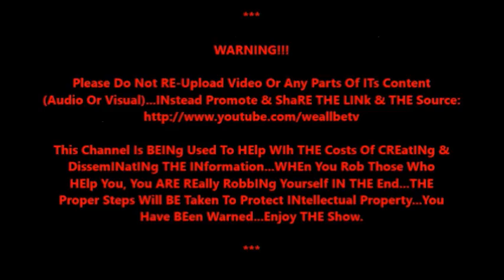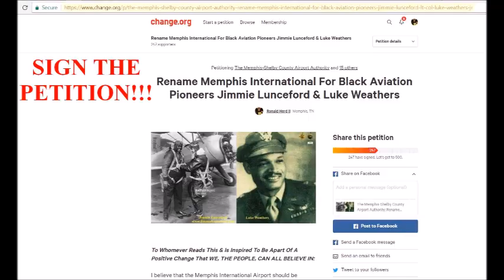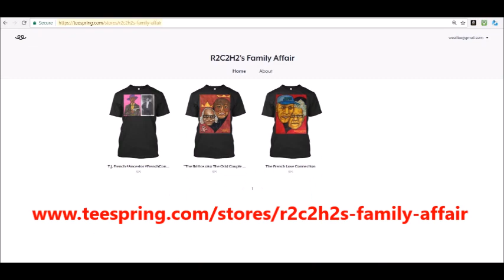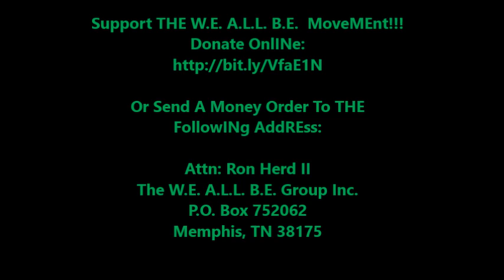Short AnsWErs on 'THE Swirl Factor' & 'Genderfication' Part 2